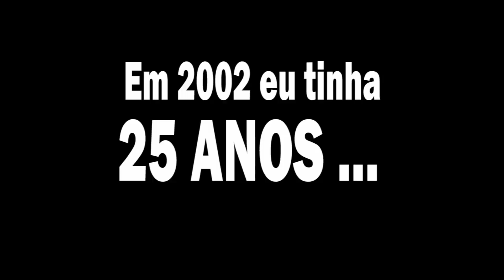ANGRA. Me empurraram a banda goela abaixo | Shorts #80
Dirigido por Carlos Clinger.
Uma Produção de Heavy Metal online Web Tv.

EQUIPE TÉCNICA

Filmagem:
Clinger Carlos

Edição: Clinger Carlos /
Reportagem: Clinger Carlos

Derick Delavali - Novo Layout e Transições